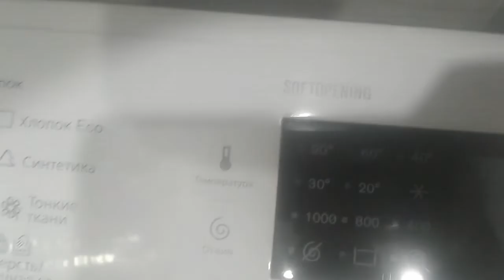ELECTROLUX TimeCare TOP LOADER WASHER